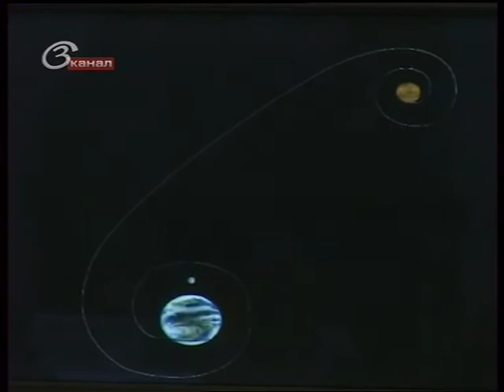От хомо сапиенс -- к человеку космическому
От хомо сапиенс -- к человеку космическому. Наш дом -- вселенная, место прописки -- Земля